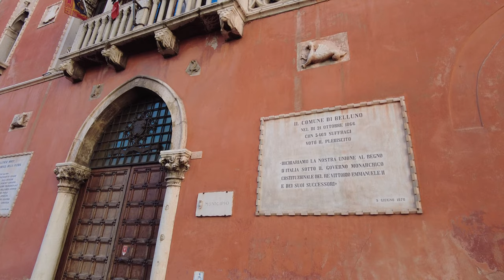Belluno, Northern Italy Walking Tour - 4K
This walking tour was recorded on 15th January in the city of Belluno.